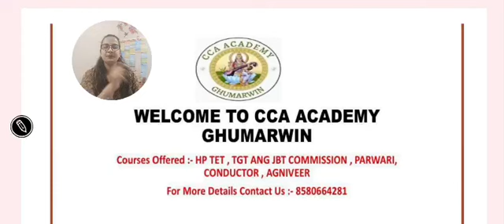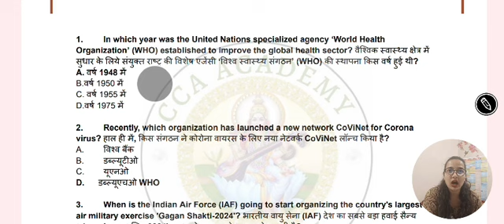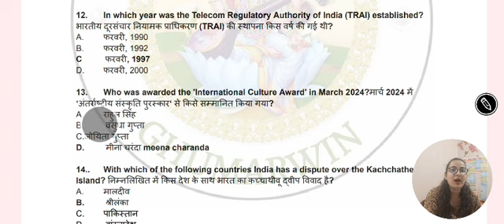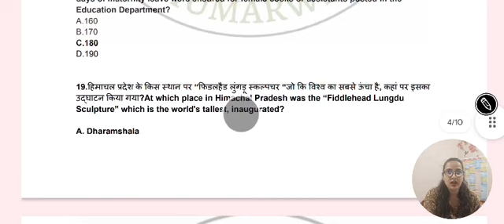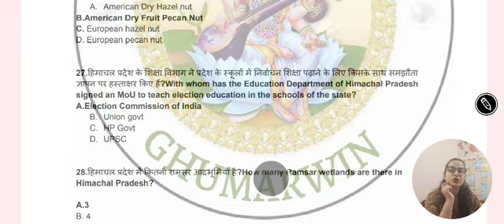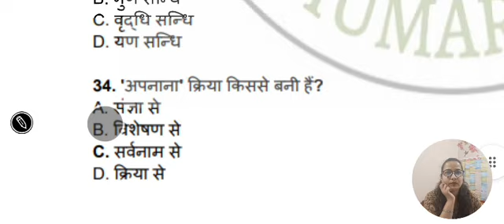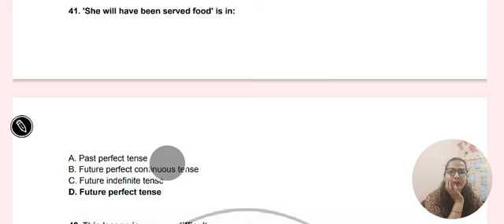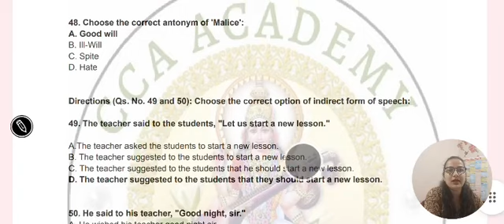Himachal Pradesh | PGT PAPER 1| Mock test- 5#pgt